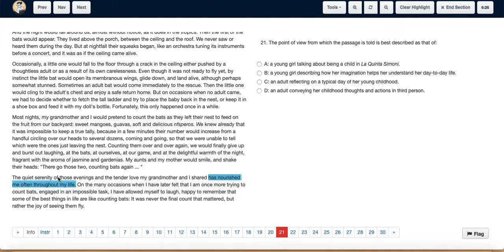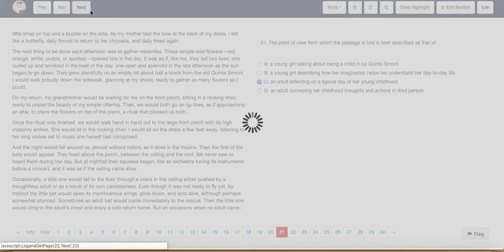ACT Test 24 Section 3 Question 21